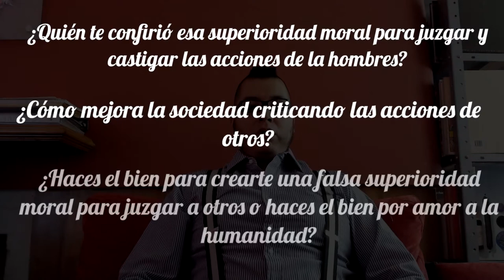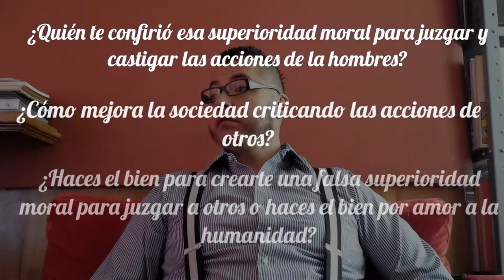👩‍⚖ Reflexión: Impartición de Justicia Digital 👨‍⚖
¡Bienvenidos a mi canal de YouTube dedicado a la Masonería!

En este espacio, compartiré mis experiencias personales como masón, los aprendizajes que he adquirido a lo largo de mi trayectoria y reflexiones profundas sobre los principios y valores que guían a la Masonería. Aquí encontrarás contenido enriquecedor y auténtico, donde no solo hablaré sobre los aspectos positivos, sino también abordaré críticas constructivas que nos ayuden a crecer como individuos y como hermandad.

Acompáñame en este viaje de autodescubrimiento y desarrollo personal, mientras exploramos juntos los misterios y enseñanzas que la Masonería tiene para ofrecernos.

Además, te animo a visitar mi página principal donde encontrarás contenido adicional, recursos útiles y una comunidad de hermanos y hermanas masones que comparten la misma pasión por el conocimiento y el crecimiento espiritual.

¡Gracias por ser parte de esta comunidad masónica y por unirte a mí en este viaje de descubrimiento y aprendizaje! Juntos, construiremos un espacio de fraternidad y conocimiento que enriquecerá nuestras vidas y nos inspirará a ser mejores seres humanos.

¡Fraternidad y Luz para todos! 🕯️✨